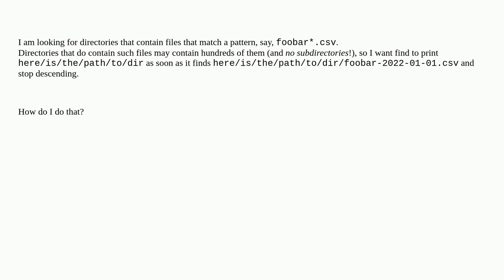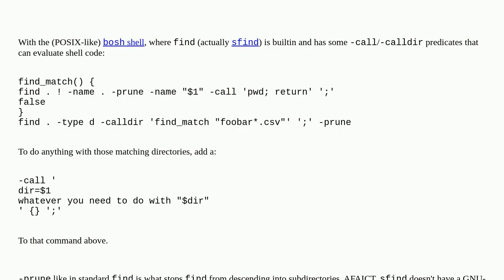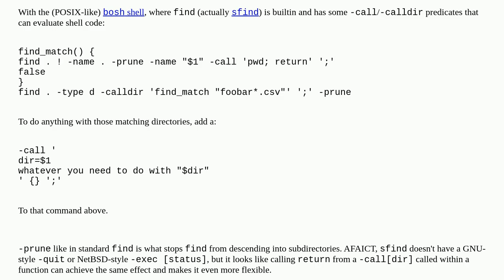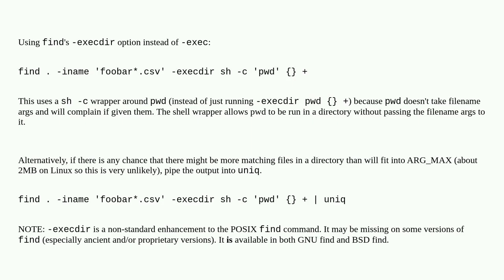Unix: How do I find all directories that contain matching files?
How do I find all directories that contain matching files?

A special thanks goes out to the community

  find